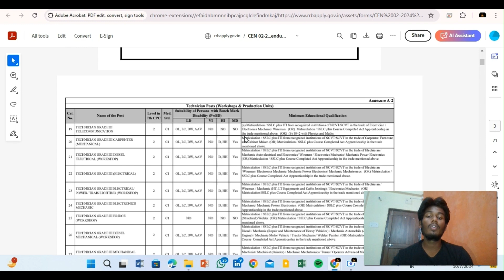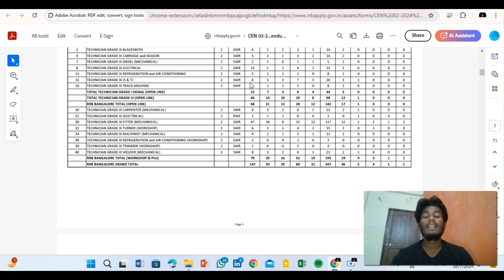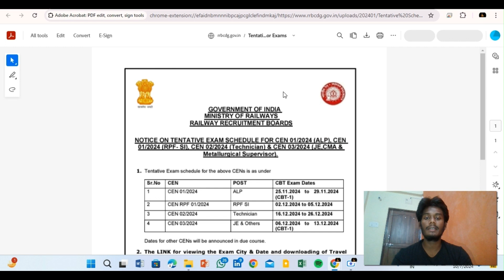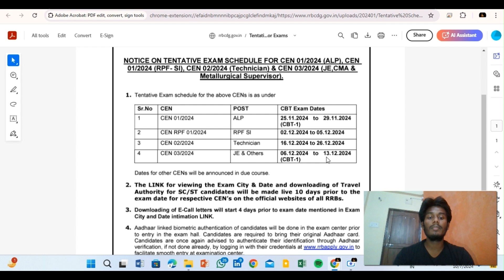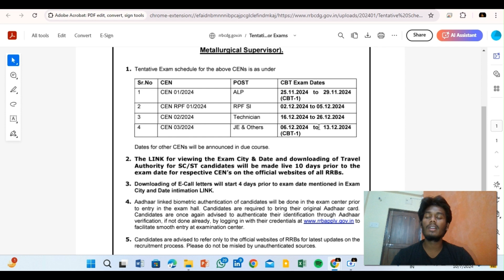RRB PHARMACIST DATE UPDATE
🔥 Exciting News for RRB Pharmacist Aspirants! 🔥 In today's video, we delve into the latest RRB Pharmacist Date Update, unveiling essential information that could impact your preparation and upcoming exams! 📅🤓 Whether you're a seasoned pharmacist or just starting, this update brings vital insights into exam dates, registration processes, and tips to ace your preparation. 🚀 Don’t miss our expert analysis, rumored changes, and crucial advice to stay ahead in the competition! Join our growing community, stay informed, and let’s conquer the RRB Pharmacist exams together! 💊🩺